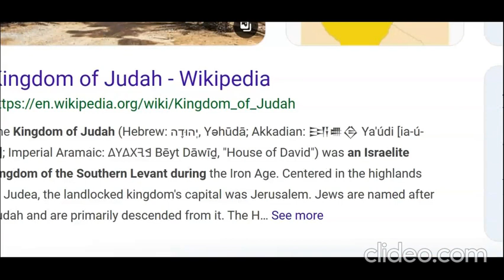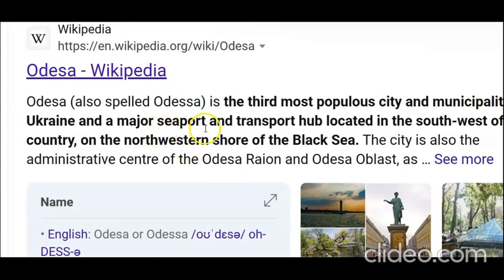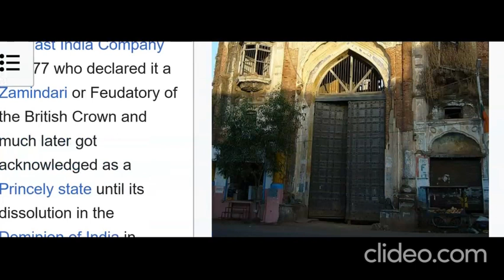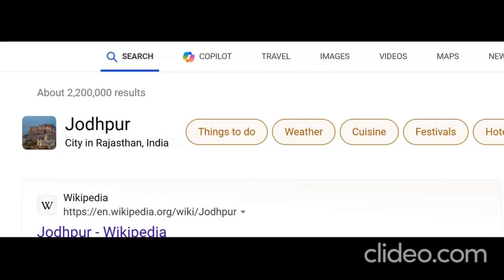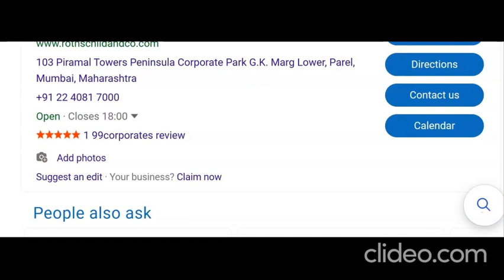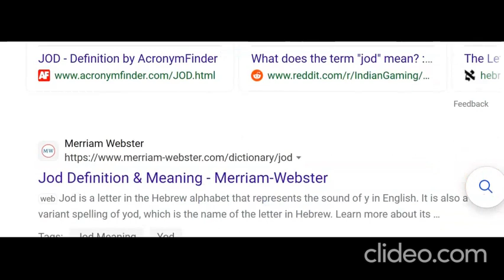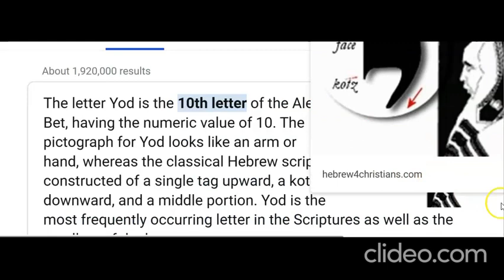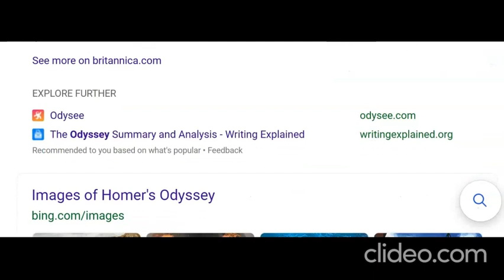INDIAN GOD OF JUDAH AND ODESSA ? !!!!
NEW RESEARCH .